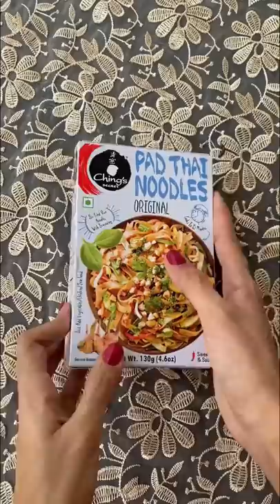Ye glass noodles kabhi try kia hai? 🤤🤤